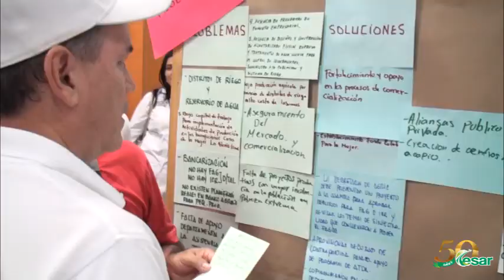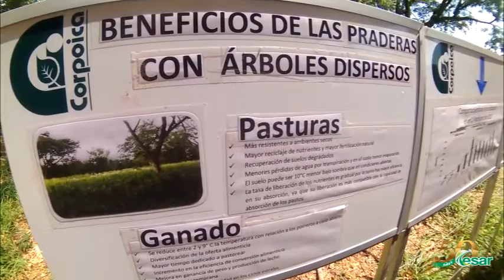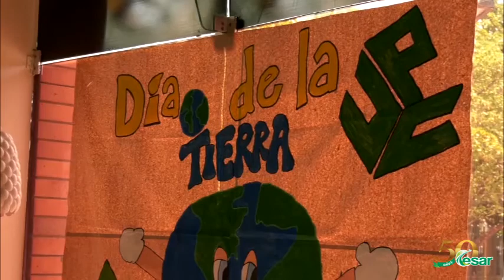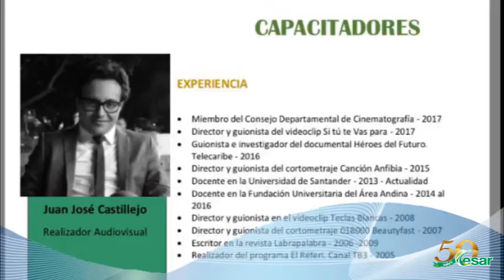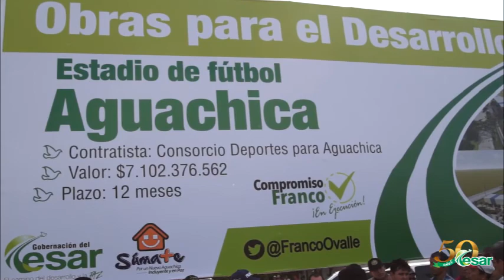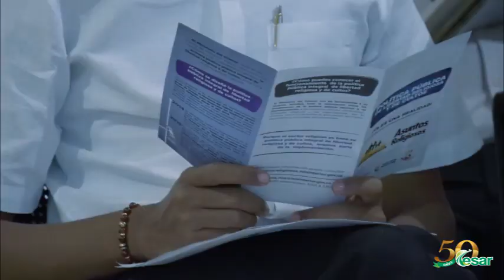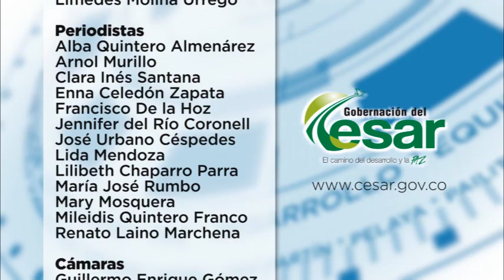Vea aquí El Cesar Desarrollo y Paz, programa institucional de la GobCesar, abril 24 de 2018